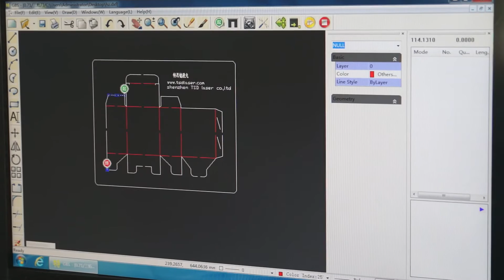TSD-830 Full automatic blades bender machine 2pt*23.8mm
SHENZHEN TSD LASER EQUIPMENT CO., LTD.
Skype: sales1.tsd
Attn: Leila